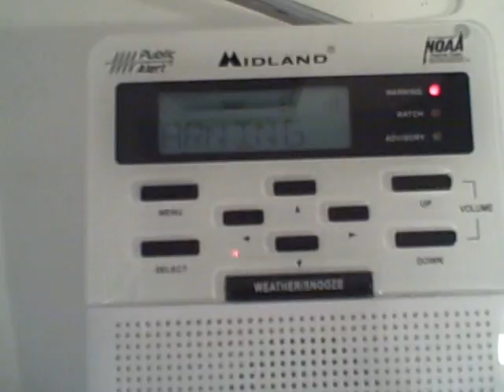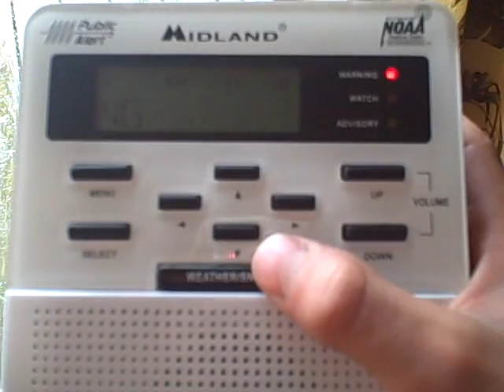Flash Flood Warning (EAS #215)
Sorry about the disruptions. This warning was issued by the National Weather Service in Burlington, VT.